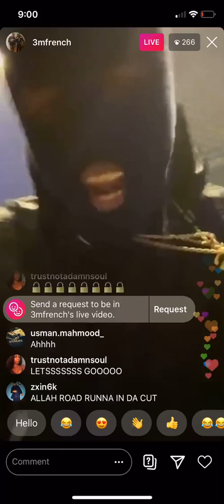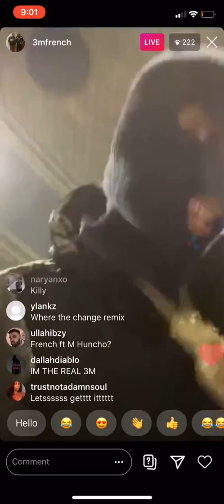3M French X Road Runner +Gang